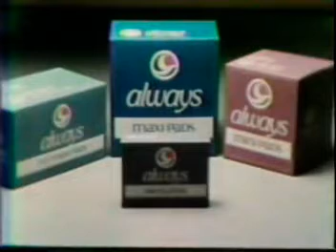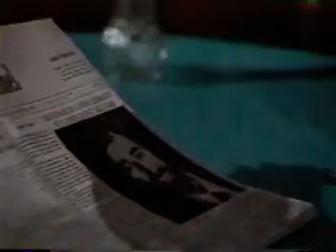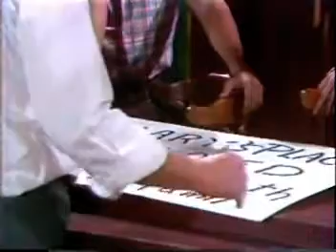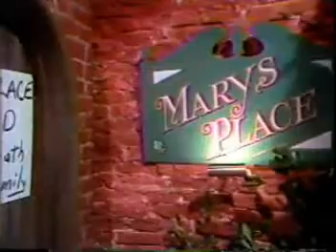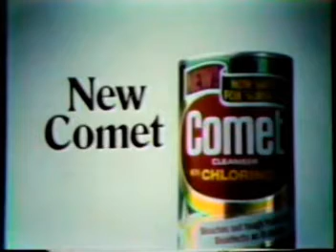Another World - August 14, 1986 (reupload)